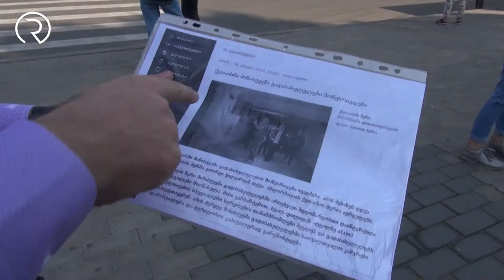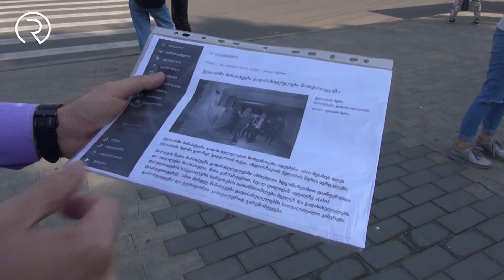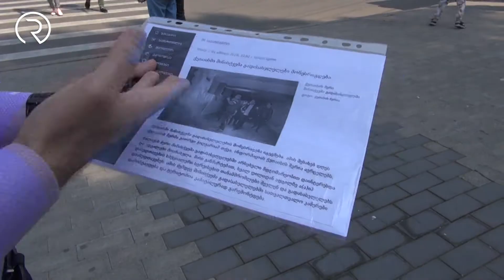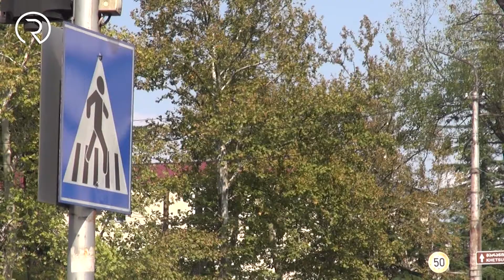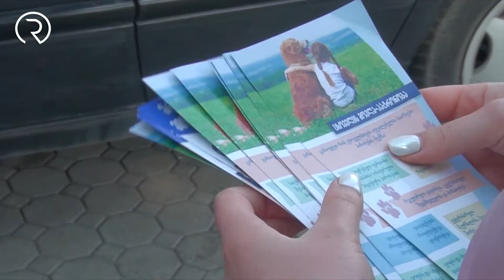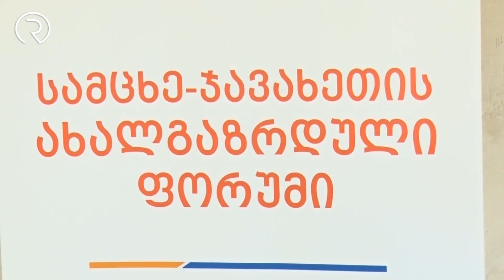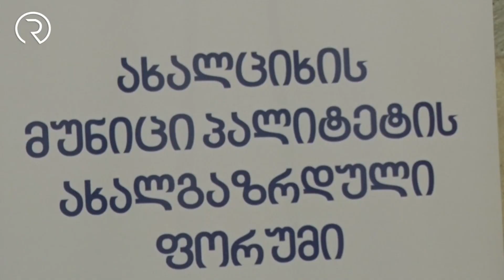reg news 4 oqtomberi